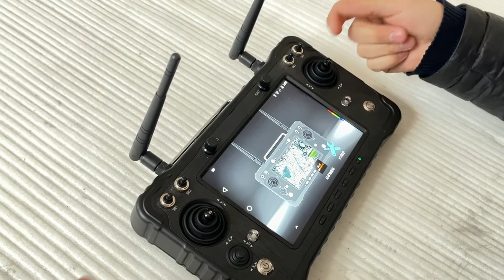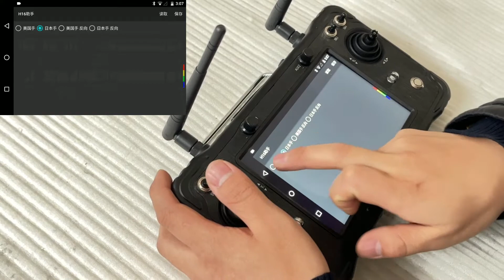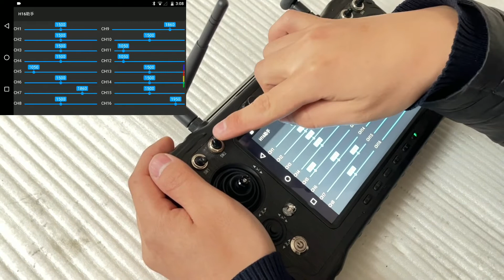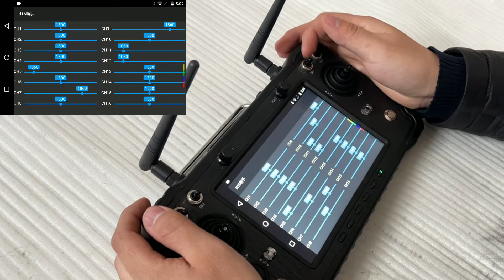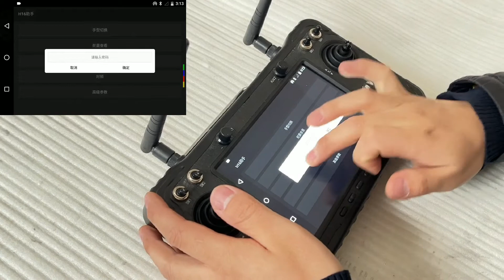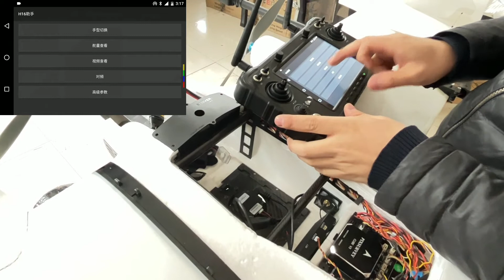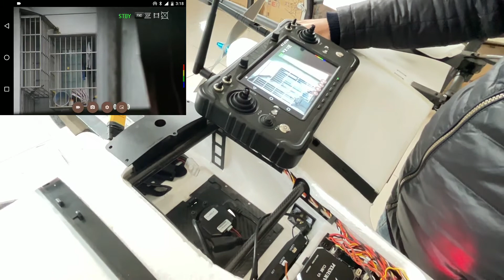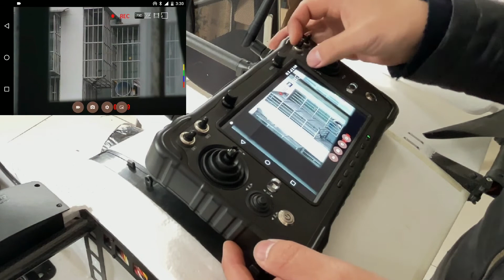Striver mini 4+2 VTOL Operation Guide 3 - H16 Remote Control Introduction and Operation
Striver mini 4+2 VTOL is a 7kg class VTOL fixed wing, with 4 multi-rotor motors for takeoff and landing, and 2 front pull motors for fixed wing cruise. Striver mini 4+2 VTOL is convenient to mount zoom pod, thermal infrared pod, and can be widely used in emergency search and rescue, fire rescue, oil and gas inspection, forest monitoring, etc.

Material:EPO, EVA, carbon fiber, engineering plastics, etc.
Wingspan: 2100mm
Vertical arm: 744mm
Height of fuselage: 156mm (without foot pad)
Fuselage length: 1200mm
Wing area: 59dm²
Cruising speed: 18-21m/s
Max. load: 1kg
Max. takeoff weight: 7.5kg
Max. takeoff altitude: 3000m
Practical lift altitude: 4500m
Wind resistance: Class 5 (normal operation)
Takeoff mode: VTOL
Disassembly and assembly method: tool-less quick disassembly
Load compartment size: 180*150*110mm
Transport box size: 1.08*0.35*0.48m
Stall speed: 10m/s
Endurance performance: 96min/105km (speed 19m/s, load 600g, battery 6S@22000mah, takeoff weight 7.3kg, altitude 500m)
Official Purchase